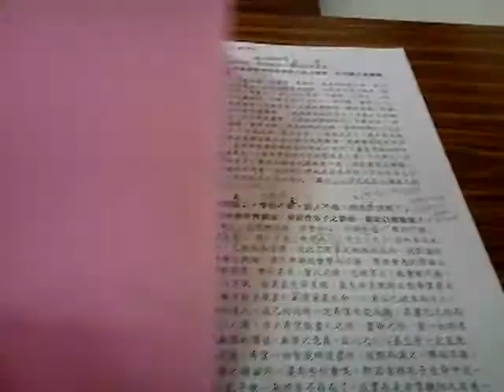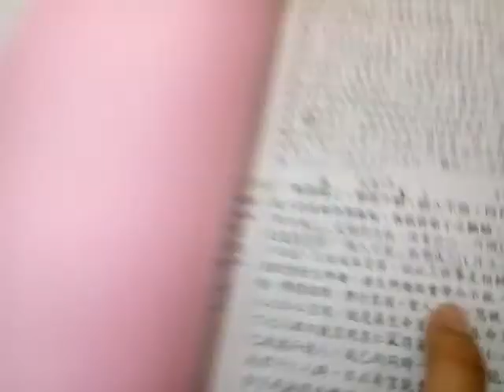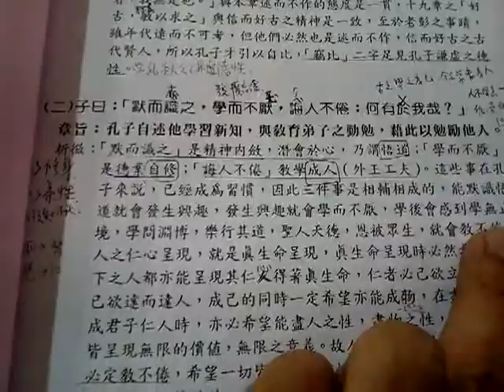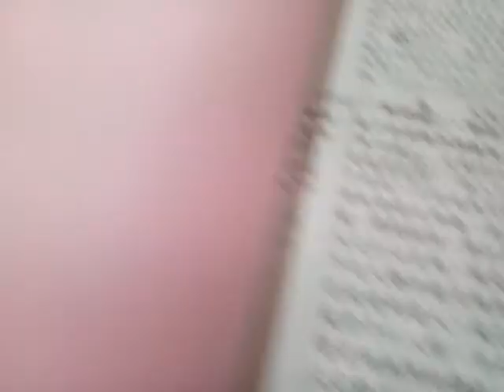VID 20190420 103323愛祥佛堂論語班閩南語班長者謝講師講解述而篇第七第1至3章上週末班通常每個月兩次上午九點半至十一點半午餐吃素食上妙飲食